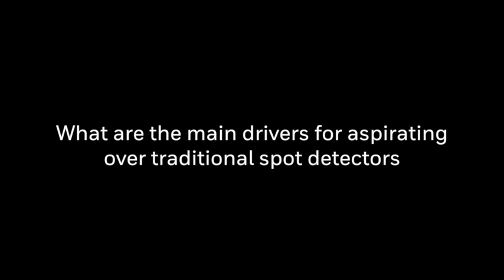VESDA Aspirating vs Spot Detectors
What are the differences between an Aspirating Smoke Detector and Spot Detectors